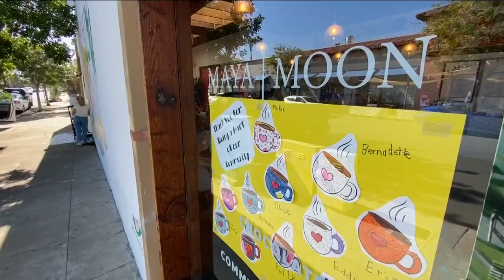'Heart Art' arrives in San Diego just in time for Valentine's Day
It takes a certain type of strength to lead with your heart. In this Zevely Zone, I share the very first look at new artwork in Normal Heights that arrived just in time for Valentine's Day.

Love is in the air. What better time to share a message from the heart? "I think people consider me the heart girl," said the artist known as Amberella who told me from an early age she knew she was different. "Since I can ever remember, yeah," said Amberella. Who else would travel the country posting her feelings on walls for the world to see? "All of my work is about my heart and how I am feeling," said Amberella.